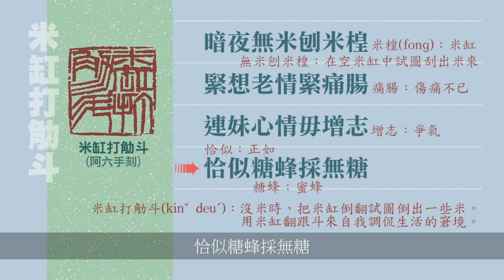米缸打觔斗 -客語海陸腔 -閑唱自娛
詞：黃六之母口傳
曲編唱：黃六 (聊以自娛)
腔調：臺灣客家話海陸腔
片段引用客家山歌子旋律

《米缸打觔斗》(米缸翻筋斗)

暗夜無米刨米楻，
緊想老情緊痛腸；
連妹心情毋增志，
恰似糖蜂採無糖。

「米缸打觔斗」(miˊ gongˋ daˊ kinˇ deuˊ)：
沒米時，把米缸倒翻過來試圖倒出一些米。所以人們會用米缸翻跟斗來自我調侃生活的窘境。

1、米楻(miˊ fong)：米缸。裝米的容器。
2、無米刨米楻(mo miˊ pau miˊ fong)：在已空的米缸中試圖刮出米來。
3、痛腸(tungˇ chong)：形容非常傷心痛苦。
4、增志(zenˇ zhiˇ)：爭氣。積極進取之意。
5、恰似(kab sii ⁺ )：正如；恰如。
6、糖蜂(tong pungˋ)：蜜蜂。